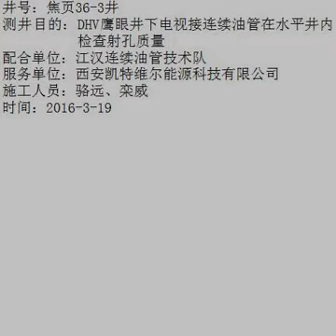Downhole Video Camera shale gas perforations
KATEYE™ Downhole Video (Camera) Tool V2.0: Sideview on Perforations and Gas Entering Points in Horizontal Well, Sinopec Sichuan Shale Gas Reservoir